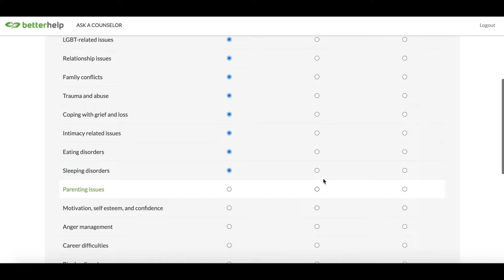Lay Your Brick Podcast w/ Caden Butera - Ep.15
This episode Caden Butera and I talk about his passion Film making. Caden Butera is a film director based in North Idaho and owner of the production company “Paradox Studios”.  He started in film at age 9. He was able to direct his first feature length film last summer (a body-swap rom-com) and has another feature on the horizon! We talk about his 3 main talents, being a people person, drawing, and directing! Caden has much to share about the on set experiences and the behind the scenes of his life experiences. I hope you enjoy, and Stay Curious!